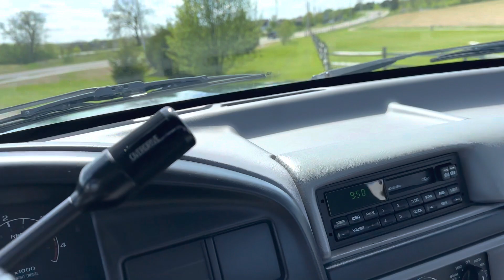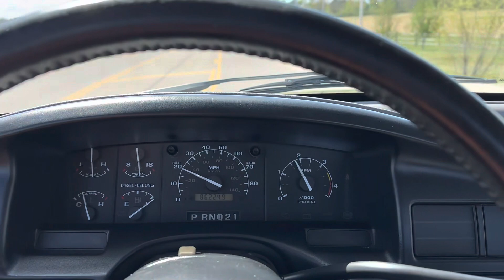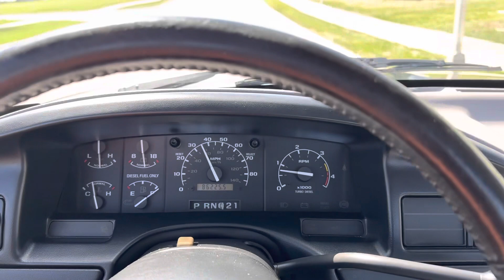1996 Ford F-350 XLT 7.3L Powerstroke 4x4 86,000 Miles Walk Around / Test Drive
This truck will be listed on BringaTrailer.com for a no reserve auction!